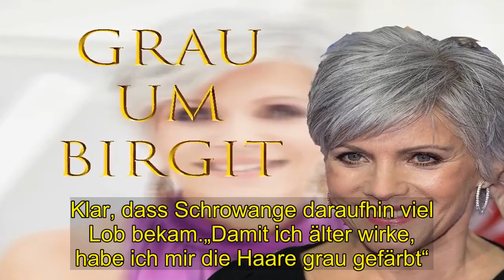Hot | Grau um Birgit Schrowange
Mit 60 gehört man zum alten Eisen? Na von wegen! Moderatorin Birgit Schrowange beweist im schicken . Strandlook ganz lässig das Gegenteil!  So haben wir Birgit Schrowange (60) in ihrer Sendung . „Extra - Das RTL-Magazin“ noch nie gesehen! Als Moderatorin stets gut gestyled und seit ihrem.  Grauhaar-Outing im September 2017 mit kecker grauer Kurzhaarfrisur lächelt . Birgit Woche um Woche von den Bildschirmen Auch die private . Schrowange setzt auf schicke Looks – allerdings haben diese dann nicht immer so viel . Stoff vorzuweisen wie die Bildschirmvarianten. Denn jetzt postete die 60-Jährige ganz selbstbewusst einen Bikini-Schnappschuss. Und der kann sich sehen lassen!  „Du schaust immer jünger aus“, befindet ein Follower. mit „Sexy Frau“ wird ein anderer sogar noch konkreter. Doch die Meinung ist einstimmig: Birgit sieht umwerfend aus! Die 60 Lenze sieht man ihr nicht an. Da sag' noch mal einer, Bikini-Tragen schicke sich ab einem gewissen Alter nicht mehr. . . . . Knallroten Mini und Igel-Haarschnitt präsentiert die Fernsehmoderatorin im folgenden . Video - und macht schon wieder eine super Figur!  Es war ein nie dagewesenes Beauty-Outing, . das Birgit im Herbst 2017 wagte Sie trat plötzlich komplett ergraut vor die Kamera,.  gestand, dass sie ihre Naturhaarfarbe im letzten Jahr unter einer dunklen Perücke wachsen ließ. Eine Frau, die öffentlich so ungeniert zu ihrem grauen Haar und zum Älterwerden steht, ist in Zeiten des Jugendwahns höchst selten. Klar, dass Schrowange daraufhin viel Lob bekam.„Damit ich älter wirke, habe ich mir die Haare grau gefärbt“. gesteht die TV-Dame im folgenden Video befindet ein Follower, mit „Sexy Frau“ wird ein anderer sogar noch konkrete. Knallroten Mini und Igel-Haarschnitt präsentiert die Fernsehmoderatorin im folgenden Video - und macht schon wieder eine super Figur! .  Es war ein nie dagewesenes Beauty-Outing, das Birgit im Herbst 2017 wagte . Doch die Meinung ist einstimmig: Birgit sieht umwerfend aus! Die 60 Lenze sieht man ihr nicht an. Da sag' noch mal einer, Bikini-Tragen schicke sich ab einem gewissen Alter nicht mehr. Sie trat plötzlich komplett ergraut vor die Kamera, gestand, dass sie ihre Naturhaarfarbe im letzten Jahr unter einer dunklen Perücke wachsen ließ. Eine Frau, die öffentlich so ungeniert zu ihrem grauen Haar und zum Älterwerden steht. ist in Zeiten des Jugendwahns höchst selten Klar, dass Schrowange daraufhin viel Lob bekam.„. Damit ich älter wirke, habe ich mir die Haare grau gefärbt“, gesteht die TV-Dame im folgenden Video.